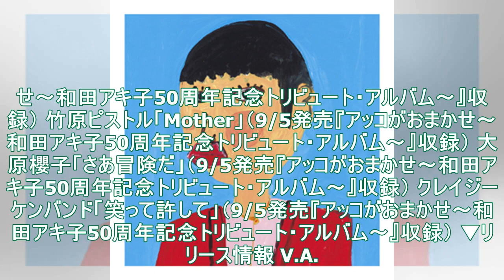和田アキ子トリビュート・アルバム、公開第1弾としてMAN WITH A MISSION“あの鐘を鳴らすのはあなた”、大原櫻子“さあ冒険だ”ほか楽曲一部公開 - TOWER RECORDS ONLINE